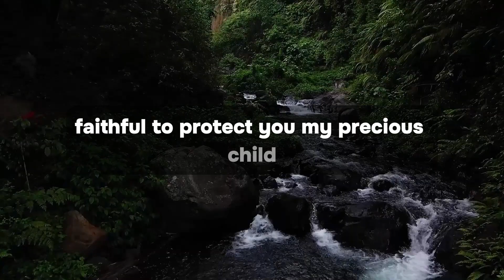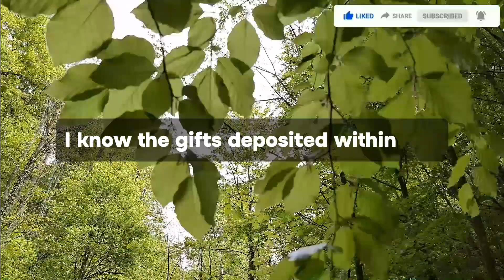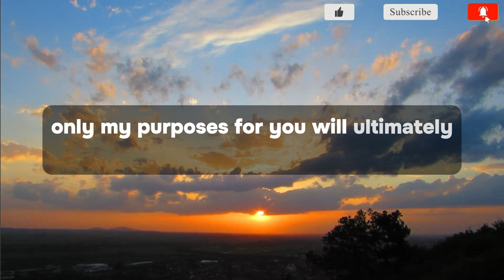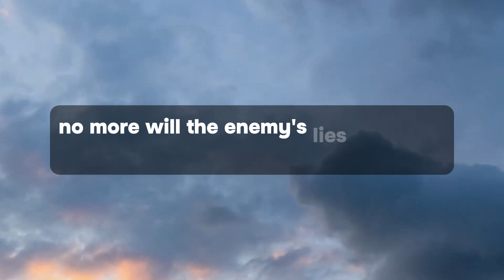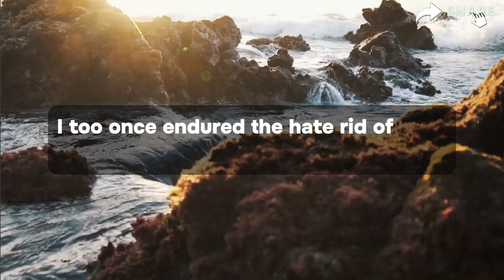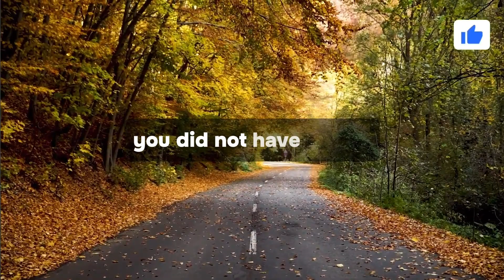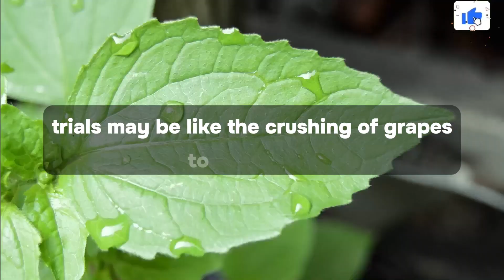Open Immediately, This is shocking about your Son, This Friday he will be...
Topics Covered:

1. God message for me today
2. God message for me
3. God message
4. God's message
5. God message for you
6. Message from god
7. God blessings message
8. Jesus message
9. God's message for me today
10. God message tarot
11. God's message for me
12. God's message today
13. Message of god
14. God thoughts
15. God message for you today
16. God's message for you
17. Message from the universe
18. Urgent message from god
19. Universe Message
20. Faith quotes
21. Jesus quotes
22. God blessings message
23. God message Today
24.Gods message Today
25. Gods message for you today
26. Gods message for me today
Gods Blessing Message 11:11

This Video Includes All These Searches:👇
gods message
god say
god
god said
bible quotes
prophetic word
god showed me
god’s say
prayer
angle message
god told me
god’s message
jesus
god's message
god helps
prophetic word
gods message
god say
god
god said
god said it i believe
bible quotes
prophetic word
god showed me
god’s say
prayer
angle message
god told me
god’s message
jesus
god's message
god helps
Angelic announcement
today affirmation
affirmation
i am
daily affirmations
morning affirmations
affirmations for success
positive affirmations
affirmations for wealth
money affirmations
11:11 urgent message from god
abundance mentality
universal laws